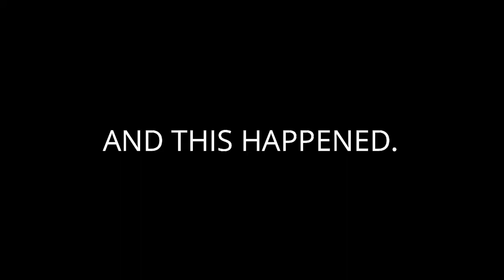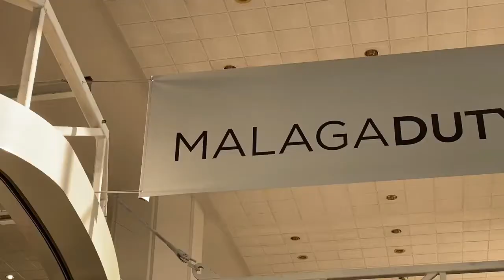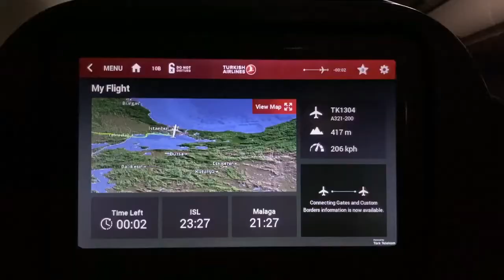VLOG: Visiting home after 7 years - PHILIPPINES 2020 | Jenny Kara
After our last vacation to the Philippines last 2012, we finally booked our flight on January 2020. Our flight almost got cancelled due to the eruption of the Taal volcano.

Messenger: m.me/karatours.es